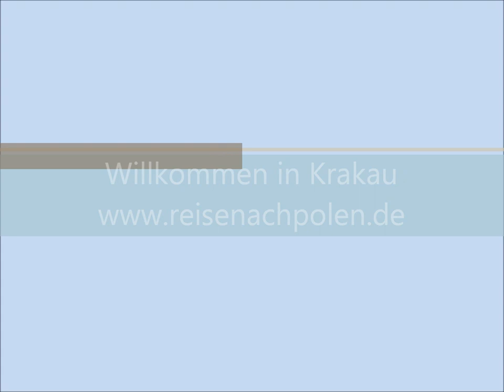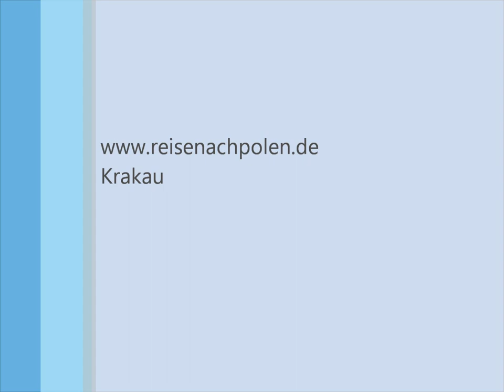Reise nach Krakau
Krakau, die frühere Hauptstadt Polens, blickt zurück auf ihre tausendjährige Geschichte. Die Stadt steht schon seit 1978 auf der UNESCO-Liste des Weltkulturerbes.
Ihre zahllosen Sehenswürdigkeiten, Museen und Denkmäler aber auch Restaurants, Kneipen und Cafes laden ein zum Besuch und Verweilen.